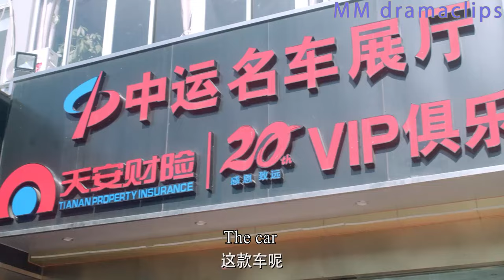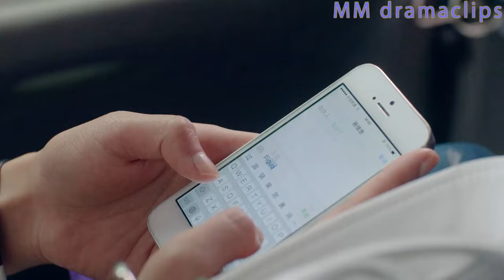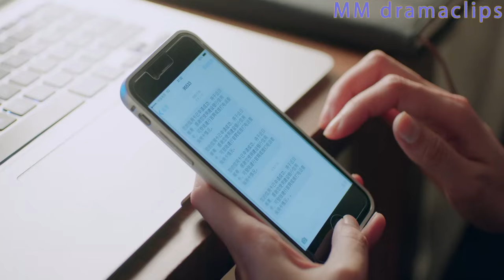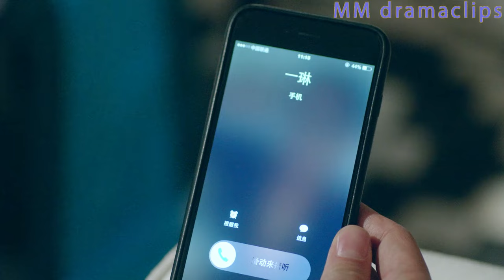【Full Movie】丈夫出軌，妻子不哭不鬧，1個舉動嚇得丈夫立馬和小三斷絕關係！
【JHYJXDD】
【劇情簡介】該劇講述了老中青三代人在婚姻生活中不同的矛盾，以及在矛盾中不斷成長，最終各自收穫幸福的故事